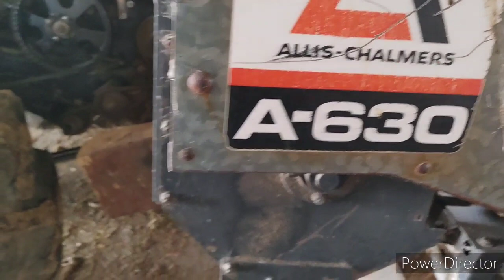Changing heads on the Gleaner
We did this last weekend and the weather hasn't cooperated all week so its ready to go in the shed